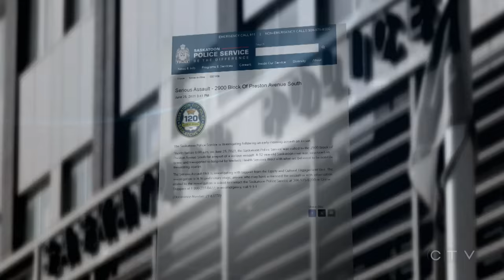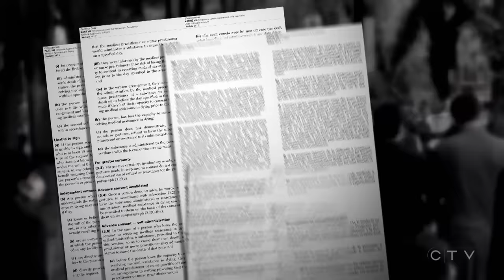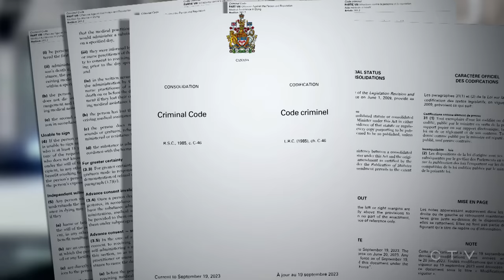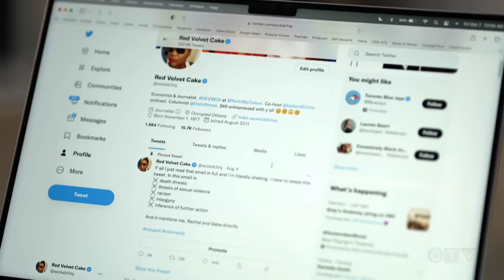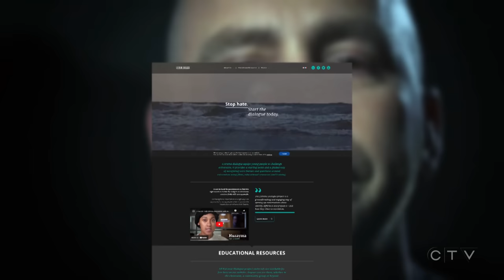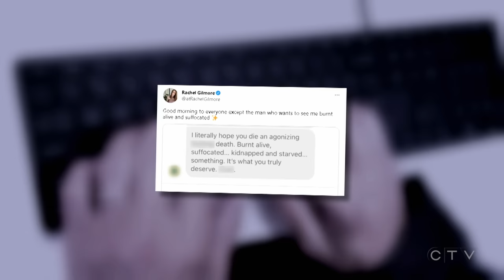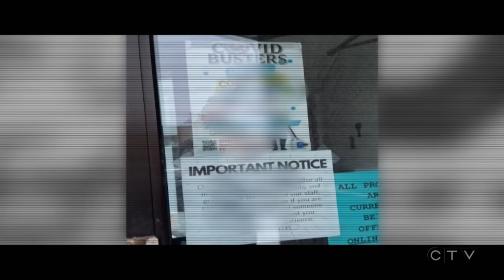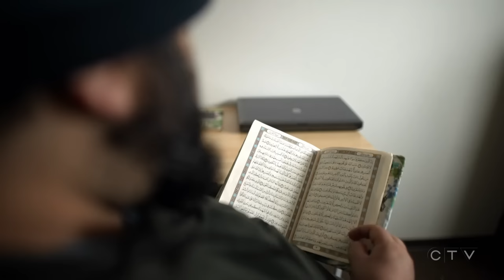A SHOCKING UPSURGE OF HATE CRIMES IN CANADA | W5 INVESTIGATION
Hate crimes are surging across Canada, but police and the country's criminal code haven't been able to keep up with the rising tide of hate-motivated attacks. W5 investigates how hate crimes are dealt with across Canada after they are reported to authorities.